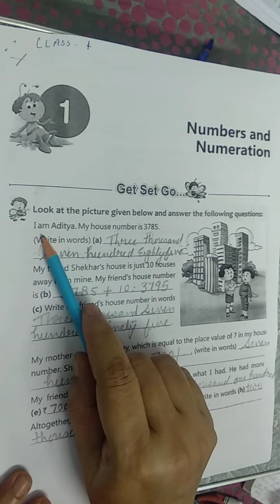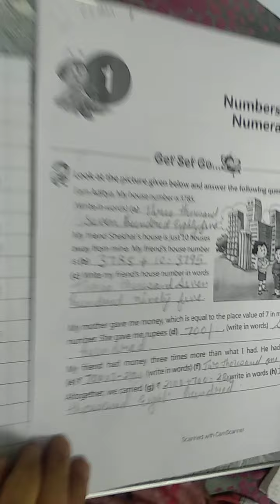25/04/20 Class 4 Maths chapter 1 video 1 (Part 1)